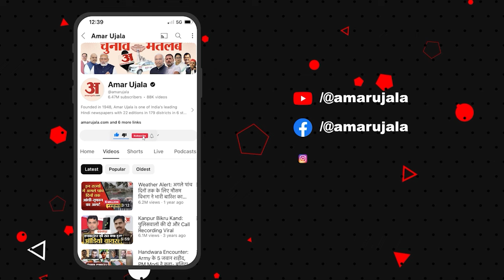Satta Ka Sangram : खगड़िया के विकास को लेकर सत्ता का संग्राम में खुलकर बोले लोग